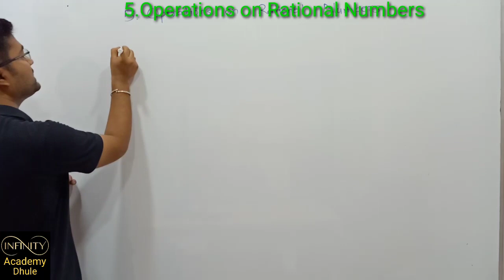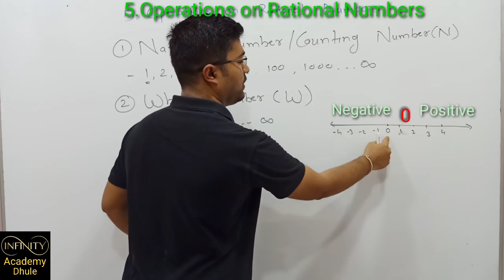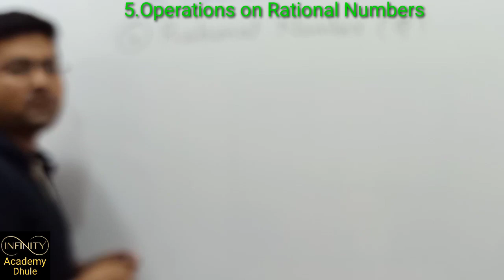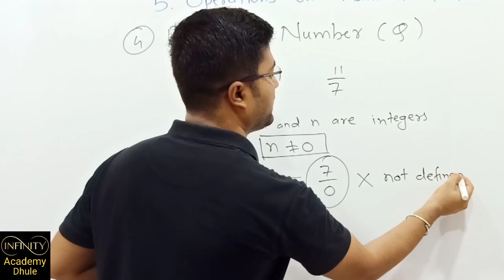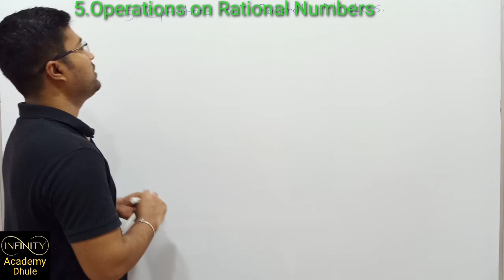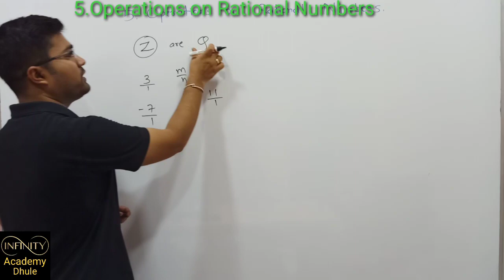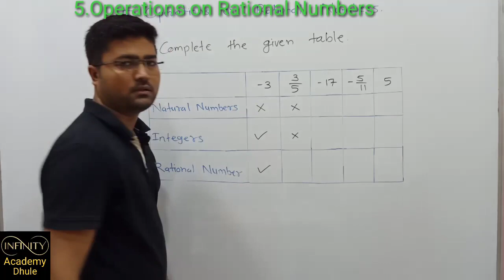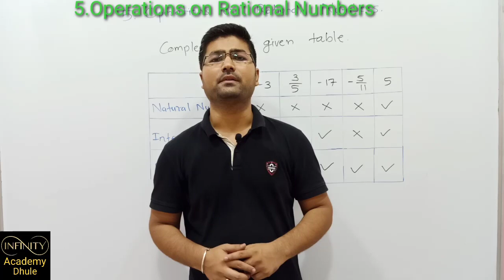5.Operations on Rational Numbers | 7th Math| Chapter 5 | Maharashtra State board|English Medium|C5P1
7th Math
Maharashtra State board
Chapter 5 (C5P1)
5.Operations on Rational Numbers